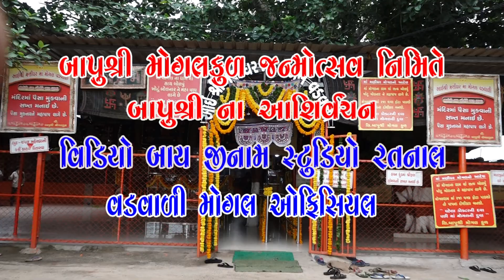પૂજ્ય બાપુ શ્રી મોગલ કુળ(ચારણ ઋષિ બાપુ ના જન્મોત્સવ ની નિમિતે આશિર્વચન